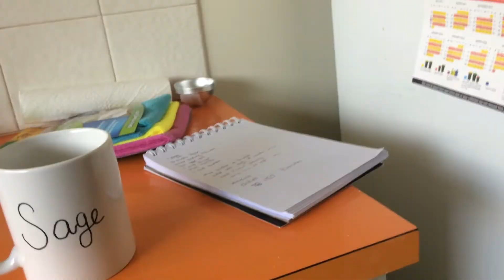Announcement l Vlogmas Day 1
Follow me doing Vlogmas this month for the first time. Yay!!